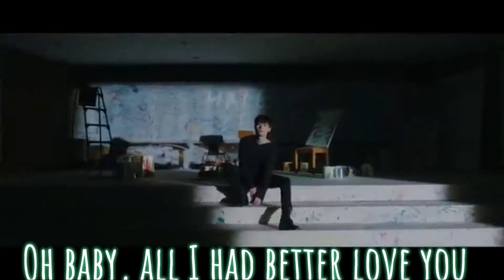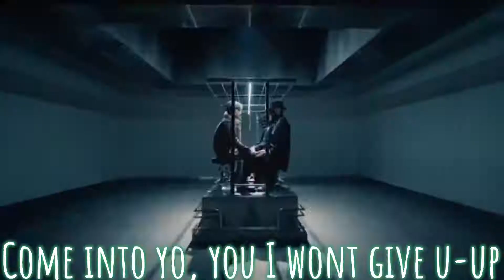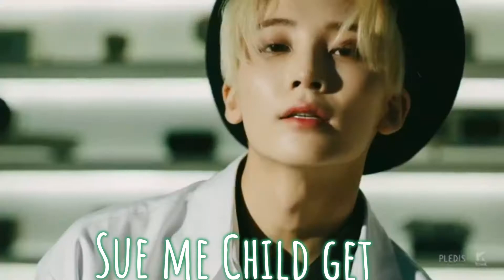Kpop Misheard Lyrics 7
ITS BEEN SO LONG SINCE I'VE MADE A MISHEARD LYRICS VIDEO BDVKJSNK OMGSH!! I hope you enjoyed this video as I did making it!!
Songs used in order:
Chungha - Gotta Go
Roh Taehyun - I wanna know
TWICE - Yes or Yes
KNK -Lonley Night
Astro - All Night
Gfriend - Sunrise
M.O.N.T - Will you be my girlfriend?
Apink - Eung Eung (%%)
TVXQ -  Truth
ONEUS - Valkyrie
Seventeen - Getting Closer

Have a lovely day, night, afternoon :)

Kpop Amino: Bangtansonotdone